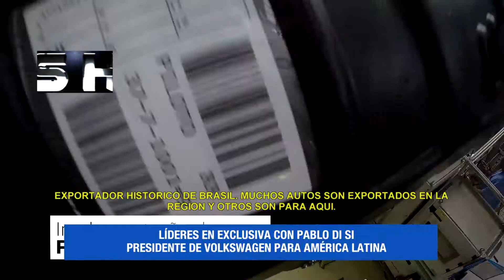Entrevista de Líderes TV con Pablo Di Si - Presidente de Volkswagen para América latina.